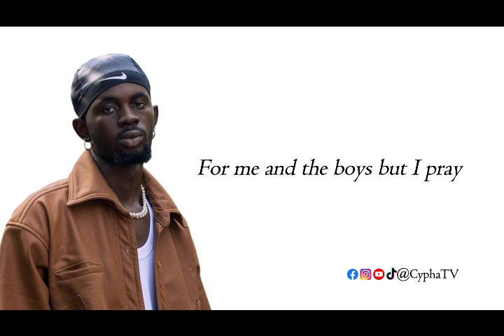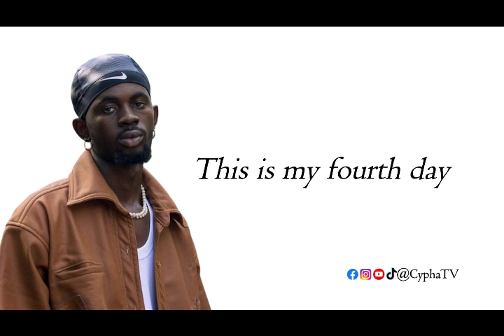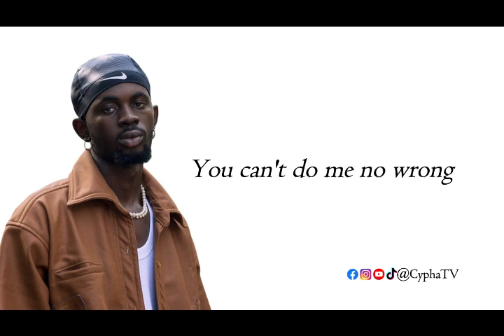Black Sherif - Homeless Song (Lyrics Video)